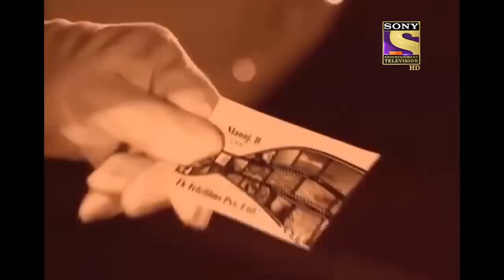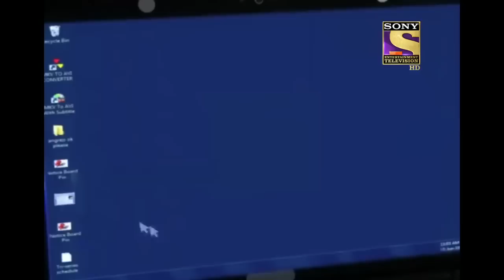CID के सामने आया एक नकली Heart Attack का अनोखा Case | Race Against Time | सीआईडी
Team CID finds a dead man inside a car. The team starts the investigation, and for them, it is very difficult to identify the cause of his death. The body has been sent to a forensic lab. They also found a suitcase and tried to open it. How will the team solve the case? Will they get any clues that will help them solve the case? Watch the video to find out.